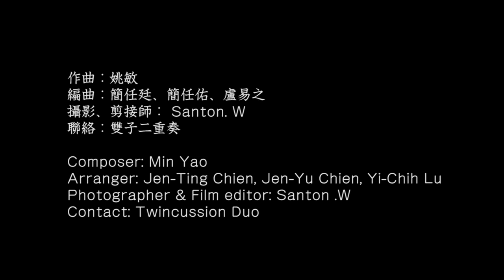2024你絕對沒聽過的《恭喜發財》演奏版 雙子二重奏 X 盧易之 "May You Be Prosperous" Lunar New Year song piano and Percussion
作曲：姚敏
編曲：簡任廷、簡任佑、盧易之
攝影、剪接師： Santon. W
鋼琴：盧易之
鼓：簡任廷
木琴：簡任佑
聯絡：雙子二重奏

Composer ： Min Yao
Arranger ：Yi-Chih Lu、Jen-Ting Chien、Jen-Yu Chien.
Photographer & Film editor: Santon .W
Piano :   Yi-Chih Lu
Marimba : Jen-Yu Chien
Drums: Jen-Ting Chien